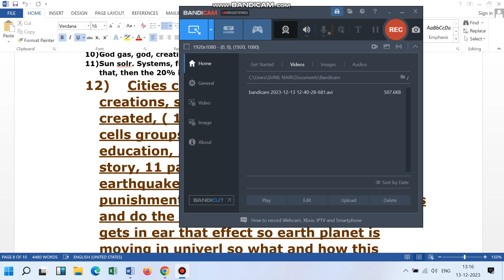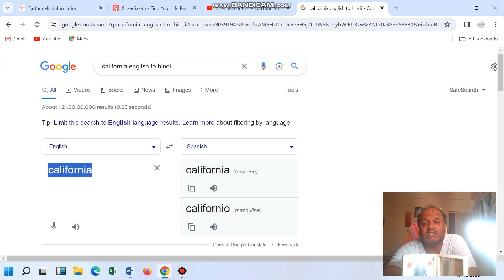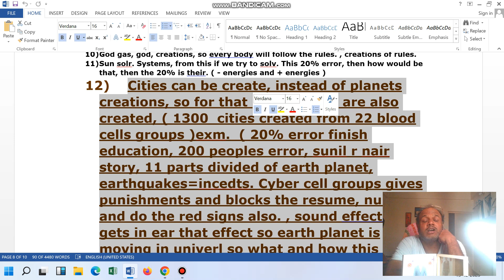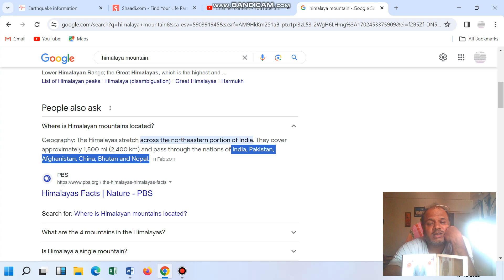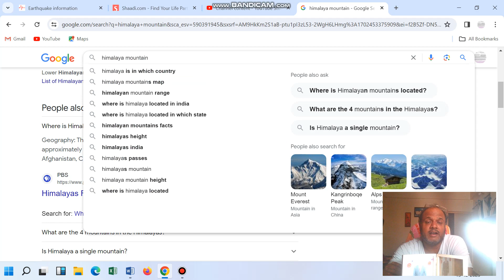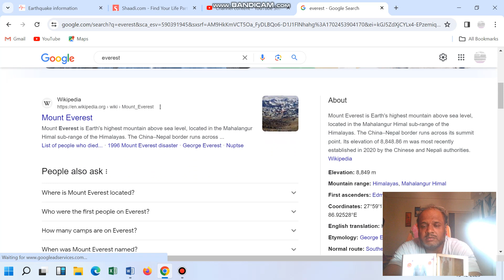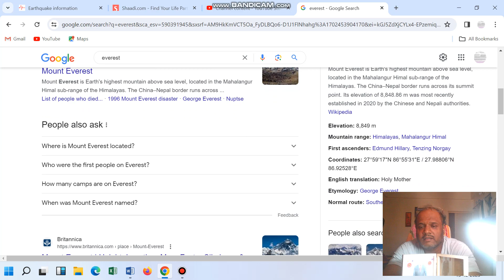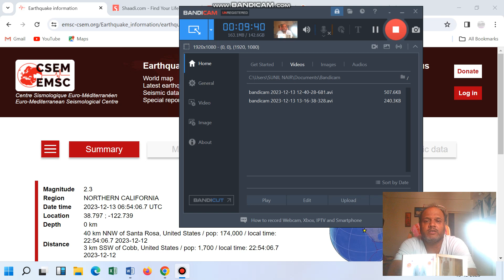Software Delivery Head, Project Manager